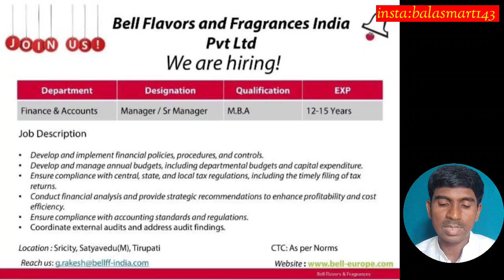JOBS IN BELL FLAVIRS & FRAGRANCES | MBA | FINANCE & ACCOUNTS | MANAGER JOBS | BALAOFFICIAL | BY BALA